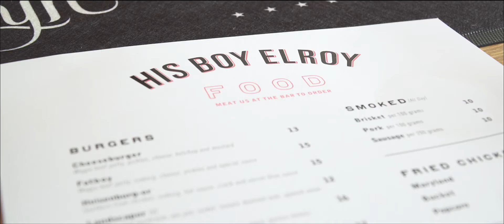WOLLONGONG, Press Play - Foodie